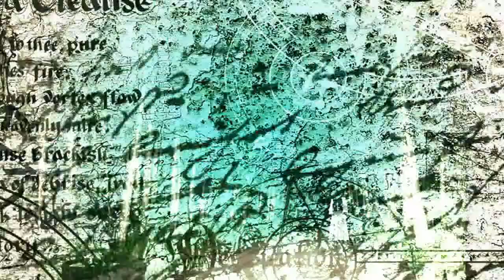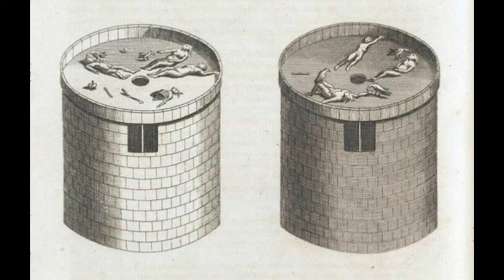Mumbai Most haunted Places - top 5 haunted places in mumbai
1- Aarey Milk Colony

Ji haan ye wahi hari bhari barish me khoobsoorat dikhne wali jageh hai , jo dher saare ped aur sundar lake k liye Mumbai me popular hai . par ye jageh sirf  iski khoobsurti k liye nahi balki haunted hone ki wajeh se bhi jaani jaati hai . Ye der raat gujarne wale har insaan k liye dadrawni ban chuki hai .aaye din logo ne yaha claim kiya hai ki unhone ek aurat ko bachhe k saath dekha jisne unse lift maangi , par gaadi rokte hi wo gayab ho jaati hai . kuch logo ka ye bhi manna hai ki unhone ek boodhe aadmi ko bhi dekha hai ,jo kaafi dur tak unki gaadiyon ka peecha karta hai . kai baar yaha jangli jaanwar jaise ki Leopard bhi dekhe gaye hai. yeh mumbai ki top haunted list me aati hai. To agli baar jab bhi is raaste se gujre to TC , koi aapka intezaar kar sakta hai.

2- Mukesh Mills
Mukesh mills ki kahani 1870’s ki hai , ye colaba me located ek textile mill thi jo ki Muljibhai Madhvani ne banwayi thi , jo 18th January 1982 me aag  lagne ki wajeh se band ho gya tha. Ab ye ek jaana maana shooting spot hai jaha filmo ki kaafi shootings hoti rehti hai , par inke alawa ye Mumbai k top list haunted places me se ek hai. Yaha  Actors bhi der raat shooting karne se katrate hai .
Logo ka kehna hai ek baar shooting k waqt ek crew member possessed ho gayi thi and bhaari awwaz me sab ko  jaane bola ..

-Tower of silence
Ye wo jageh hai jaha mare hue parsi samuday k logo ko laya jaata hai aur niyam anusar gidh yaani vultures unhe kha jaate haii. Parsi samuday ka manna hota hai ki unhone jo bhi nature se liya hai wo wapas kar diya .(Zoroastrians believe that they are returning to nature what they had taken), Ye jageh bilkul hi sunsaan hoti hai aur raat k waqt kaafi darawni bhi ho jaati hai . Mumbai k  Malabar Hill me stith , ye jageh hai jaha shayad hi andhera hone k baad koi jaata hai . Although ab tak yaha ab tak koi bhi bhoot ya spirit ko nai dekha gya , par yaha se guzarne wale logo ko ab ek unease aur discomfort feel hota hai.

.4- St. John’s Baptist church, Andheri
1579, me bani  St. John’s Baptist Church jo ki  1840 me  ek mahamari ki wajeh se khali kar diya gya tha . .Ye jageh ek bride ki spirit yaani dulhan ki aatma k liye khabron me jaani jaati hai . jo  waha k guzarte  hue logo ko darati hai . Inse mukti paanne k liye 1977 me waha k logo ne ek exorcism bhi karaya tha , aur uske bad log ne waha zoro se cheekne ki awaaz suni thi aur fir paani me girne ki ek zor daar awaaz . Uske baad waha kabhi logo ne us spirit ko nahi dekha Par aaj bhi logo ko yaha jaane me ek dar sa laga rehta hai .

The D’Souza Chawl, Mahim
 D’Souza Chawl jo ki  “The Lady of Well” k naam se bhi jana jaata hai , iske ye naam us aurat ki wajeh se pada tha jo yaha stith ek kue me gir kar mar gayi thi , mahim me ye chawl Mumbai ki most haunted place me se jana jaata hai , par logo ka kehna hai ki ye spirit kabhi kisi ko koi nukasaan nai pohchaati .

To aaj k liye itna hi .. ye thi Mumbai kuch top haunted places .
Jaldi hi milenge naye interesting facts aur updates k saath .